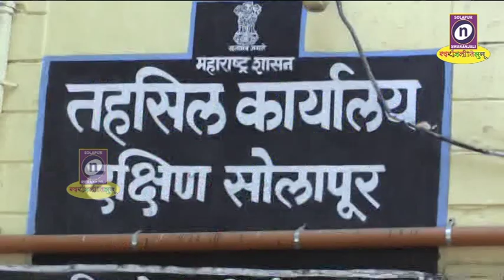22 11 2019 दक्षिण तालुक्यातील ग्रामपंचायतीच्या 42 जागेसाठी पोटनिवडणूकीची प्रक्रीया सुरु